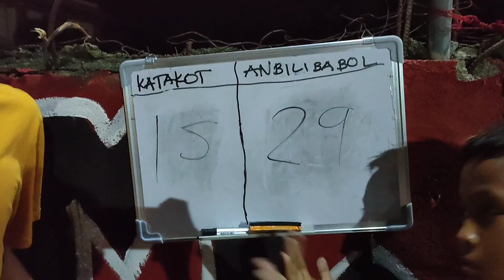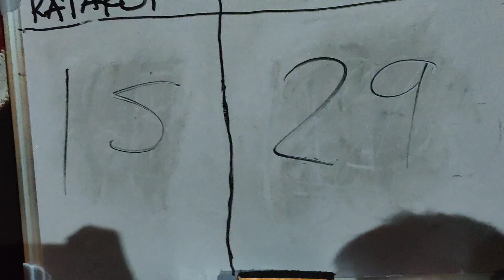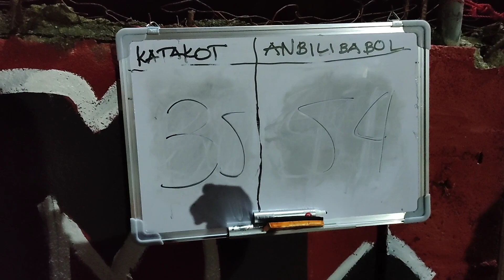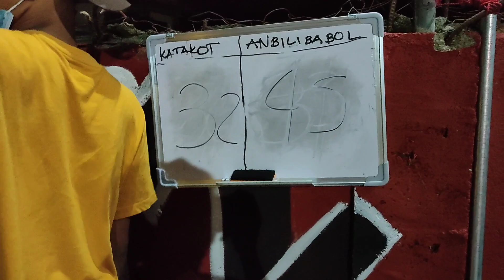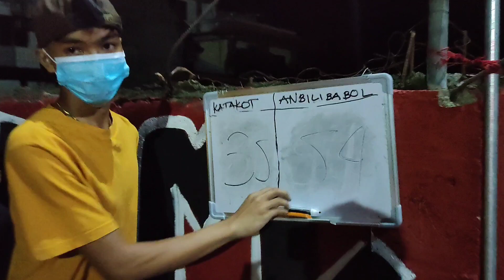seniors teambasket vs katakot tv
for the win..